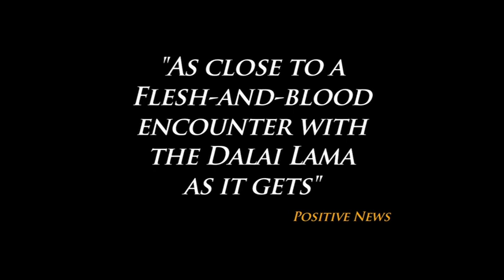Dalai Lama's Road to Peace Movie **Official Trailer**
**Winner Audience Award "Best Feature Documentary" AFME 2013**

"As close to a flesh-and-blood encounter with the Dalai Lama as it gets"
~ Positive News

This intimate documentary candidly reveals his nature and wisdom, and shows how he inspires millions of people of all nationalities and creeds to live more meaningful lives in harmony with each other and with the planet on which we live.